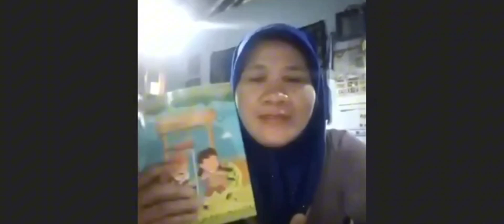Testimoni seorang penjual kelapa di Pasar Nganjuk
Testimoni seorang penjual kelapa di Pasar Nganjuk, sukses di livegood